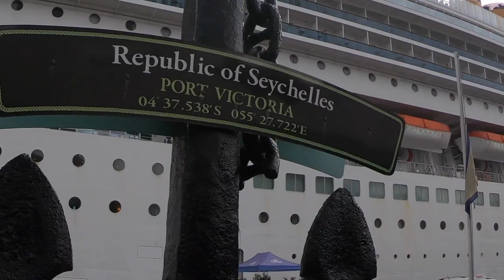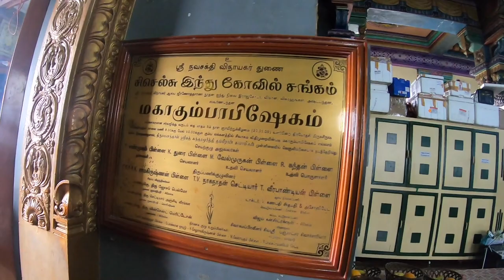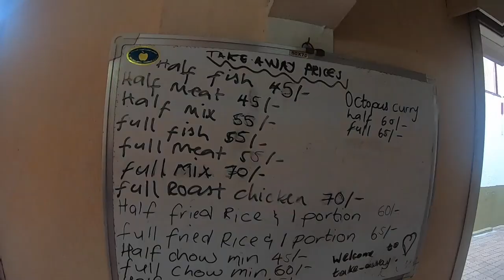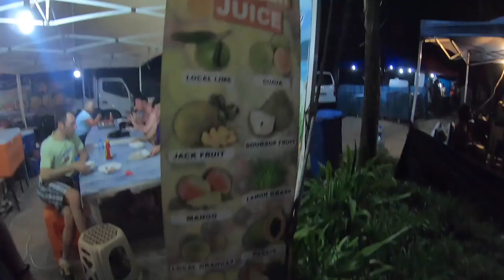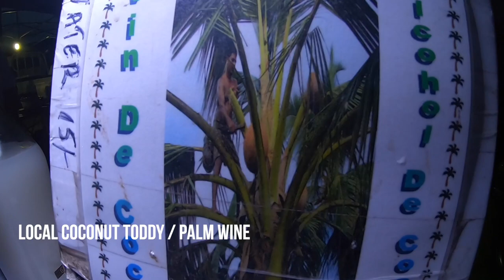Seychelles Islands in Two days | Food | Markets | Snorkelling | GoanAroundTheWorld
This video is about Seychelles Vlog